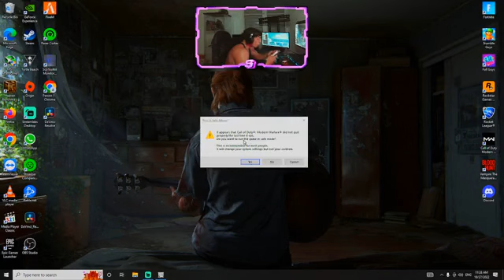BONICACIÓN DE ESTRELLAS _ vamooooooooooo